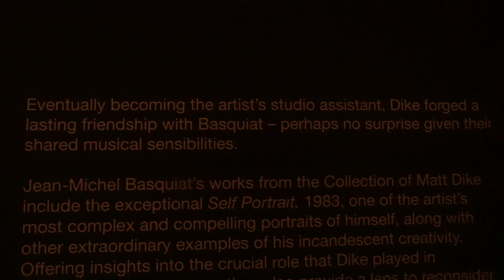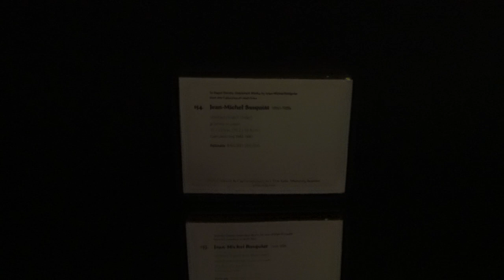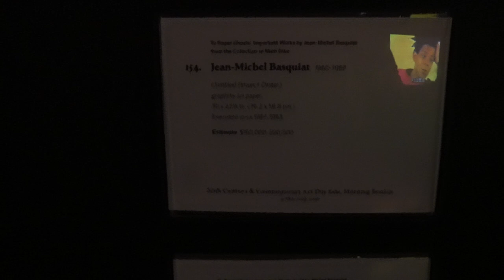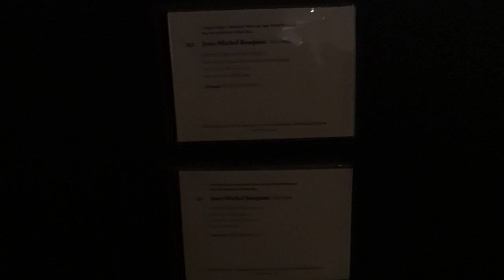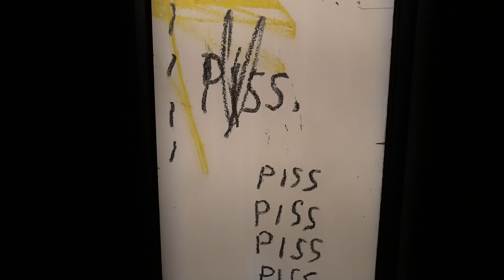jean-michel basquiat exhibit at phillips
a party was held for the late great jean-michel basquiats work, which was on loan from a friend if his, at the philips art gallery on park ave. peep the pieces and check out the photos on @spearmediany